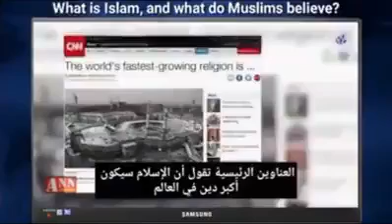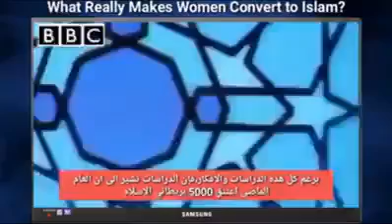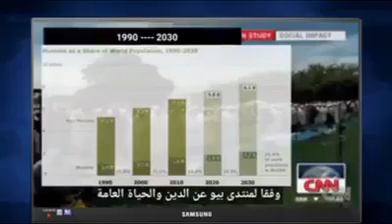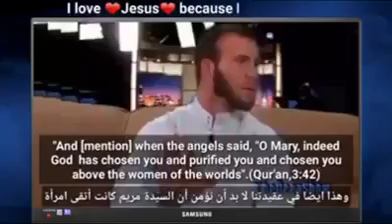The logic leads you to accept ISLAM